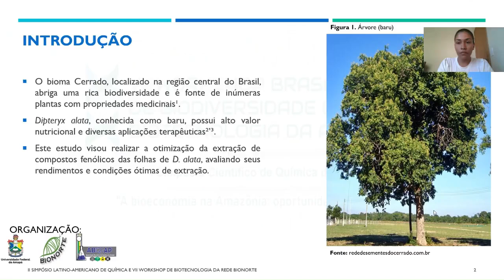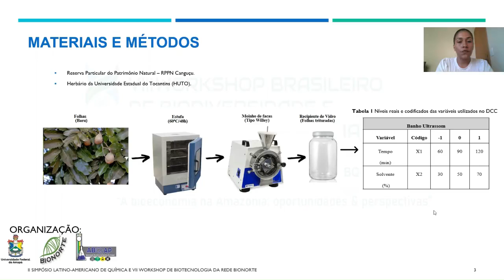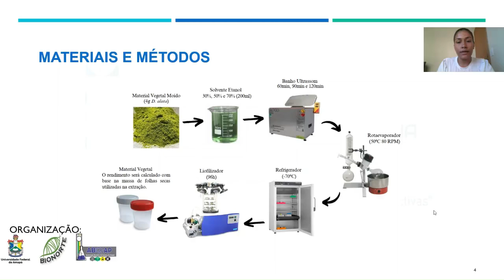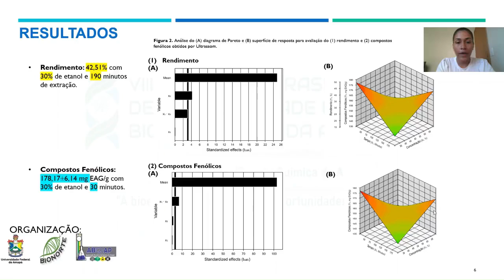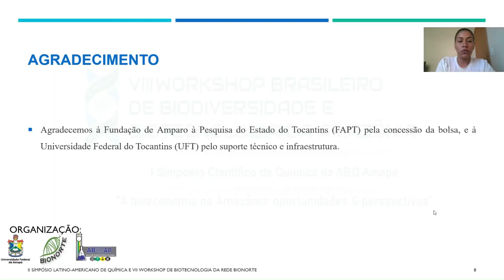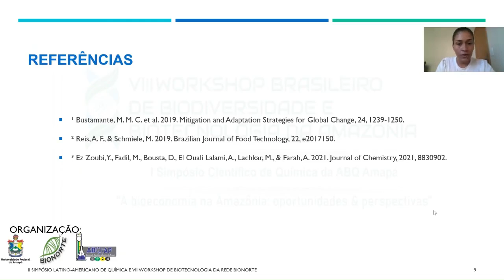Otimização da Extração de Compostos Bioativos das Folhas de Dipteryx alata por Ultrassom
Título

Área temática
Biotecnologia

Autores
Naísa Andrade Da Silva, ALINE BIGGI MACIEL DEL CONTE, Elisandra Scapin